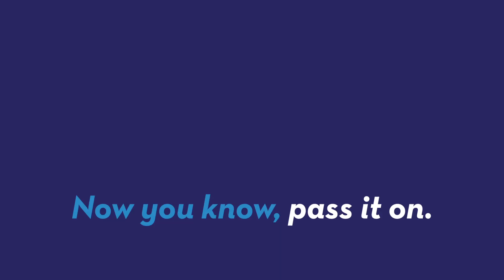Spock Reappears on Canadian Currency After Nimoy's Death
Canadians are honoring the passing of Leonard Nimoy by reviving the practice of immortalizing Spock on their five dollar bills. Jen Markham (@jenmarkham) has the story.